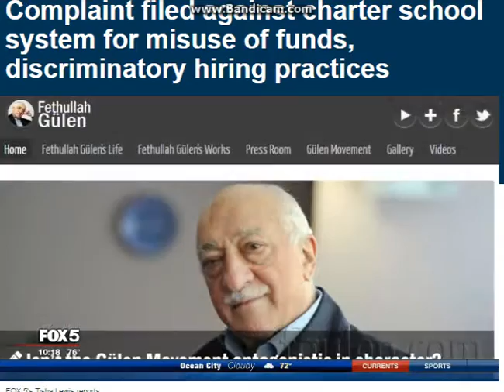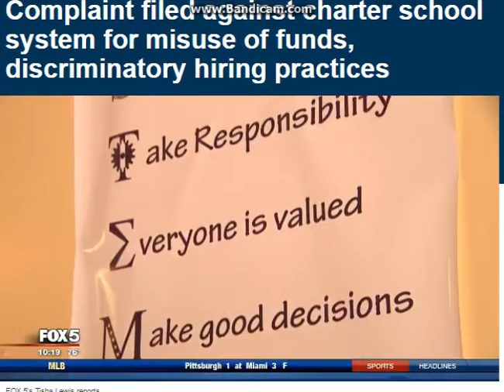Gulen Harmony School of Excellence in Washington DC Discrimination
Yes, the Gulen Movement is taking Texas money across state lines and opening schools elsewhere (Oklahoma) and now in Washington DC.  Based out of Houston, Texas the Gulen Cult has made billions in bonds, grants and other educational funds.  There is always the same issues of illegal hiring practices from Turkey via H1-b Visas of men who have no qualifications as teachers they are part of the movement.  Gulen Movement is also making taxpayers pay for this expensive immigration then they take the jobs of qualified Americans, not to mention they are working as lobbyists for the Gulen billion dollar empire while on salary at the school.   Gulen Movement has to stop and be accountable., This investigator was contacted by a teacher at this school who was dismissed to make room for a new teacher from Turkey.  Gulen is classified as a terrorist in Turkey, and his network of followers. Gulen Movement cult wants to be by their lobbying headquaters in Washington DC - Rumi Forum and the AFAZ (Assembly of Friends of Azerbaijan) and many many